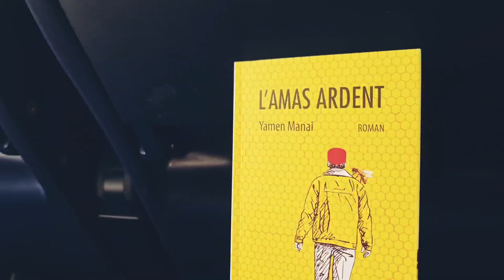Vlog Danemark Croatie à Copenhague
حبيت نشوف الدنمارك الي بش نلعبو ضدها في كاس العالم في قطر.. حبيت نشوف جمهورهم و يشوفونا زادة و يعرفو نحنا شكون. عملت برشة جو بااارشااااا و شفت حاجات ياسر مزيانين و عرقت الي الدنمارك فيزيك و لحمة اما فيهم ما يتقدم (نشالله ما نرجعش بعد كأس العالم و نقول بالله فاض قاعد نقول 🤣🤣)